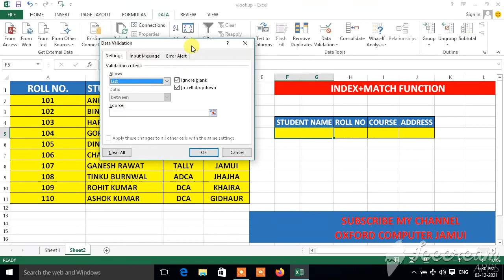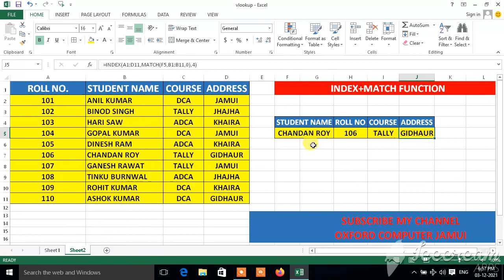Excel में Index और Match Function का Use कैसे किया जाता है? Use of Index+ Match Function in Excel?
Excel me Index aur Match Function ka use kaise kiya jata hai? Use of Index+ Match Function in Excel?

1 Index+Match Function Magic in Excel
2 How to use Index+Match Function in Excel ?
3 Index+Match Formula
index+match in excel